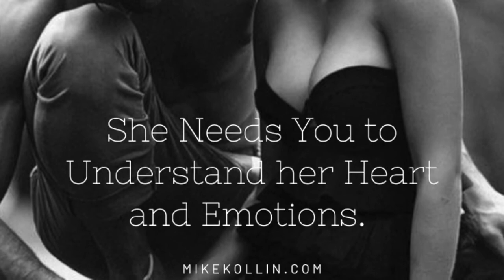Open up to Your Power and Connect with Life! 💕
Men's Coaching:
CRACK THE FEMALE CODE | How to Romantically Love and Understand Women

Ebooks:
Crack the Female Code | Love and Understanding Women